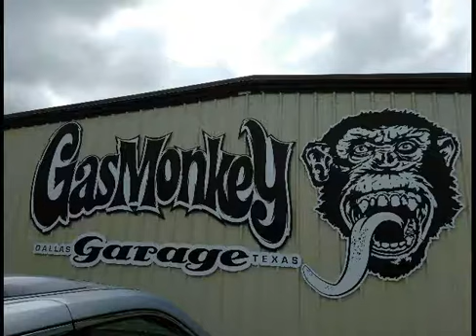Gas Monkey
April 2017